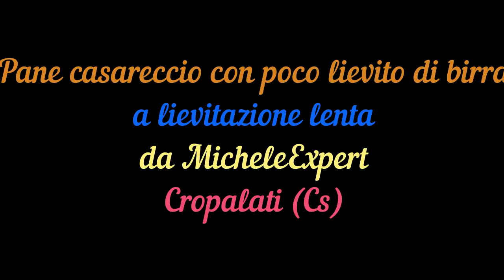Panificazione con poco lievito di birra a lievitazione lenta-da MicheleExpert-Cropalati (Cs)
Seguendo questa video ricetta potrete scoprire come preparare a casa vostra delle belle pagnotte ben lievitate con poco di lievito di birra e una lievitazione di 15 ore. Vi invito a iscrivervi sul mio canale,di mettere un mi piace e di condividerlo se il video vi è piaciuto, di abilitare la campanella per avere notifica in tempo reale dei miei nuovi video che saranno sempre gradevoli. Vi mando un grande saluto! Video realizzato da MicheleExpert-Cropalati CS